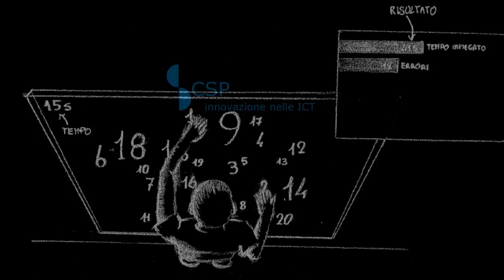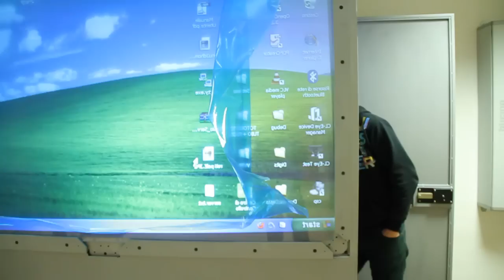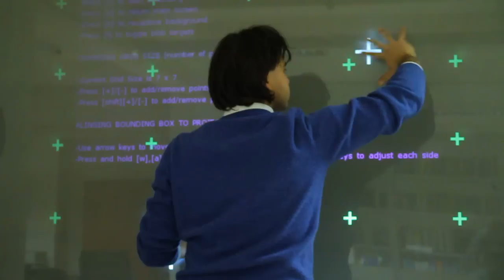Touch Wall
► Una parete interattiva Multi-Touch in grado di misurare le prestazioni motorie

► A Multi-Touch Wall able to measure the motorial ability